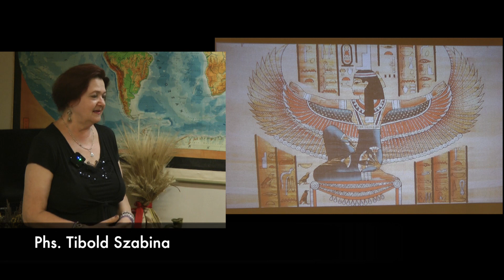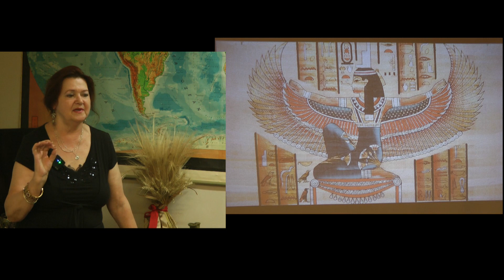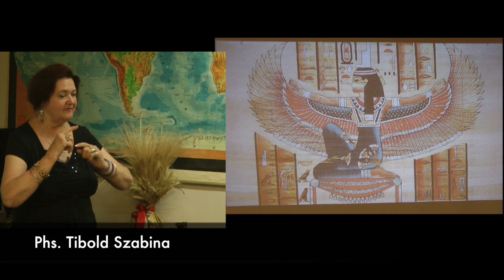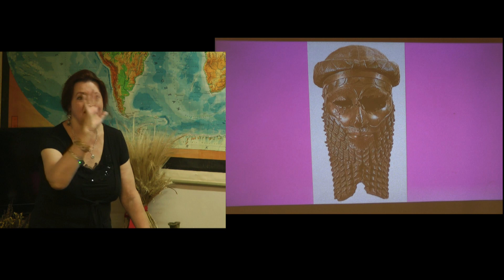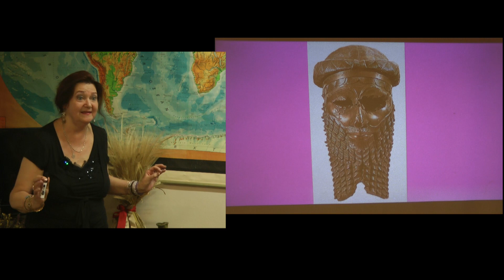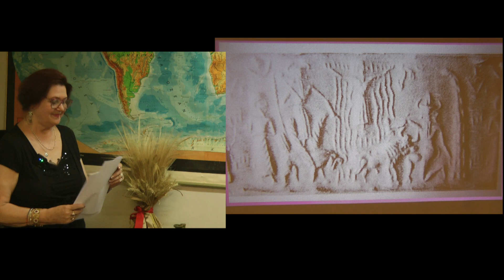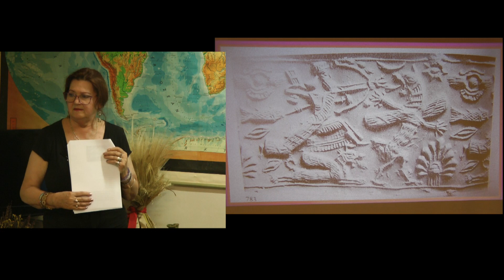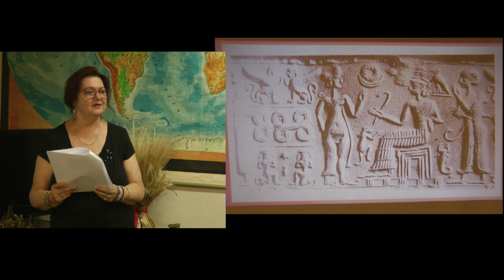27. Őskutatási Fórum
Phs. Tibold Szabina előadása.
Énheduanna, Innana Főpapnője.